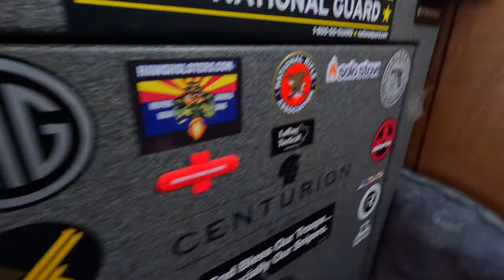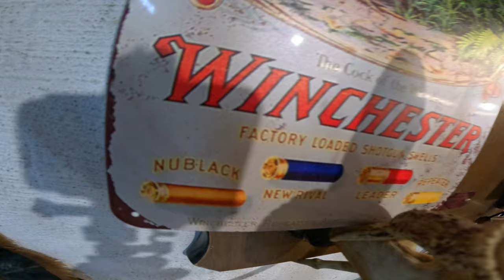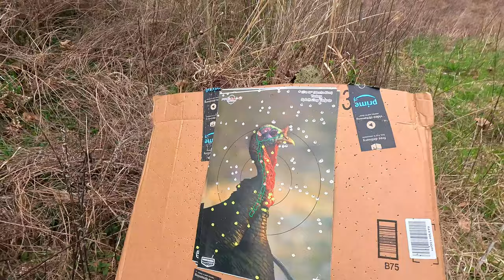Winchester Long Beard XR - 1187 & 870 - 2024 Turkey Season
Take a look and see what these off the shelf shells can do from 20-50 yards!